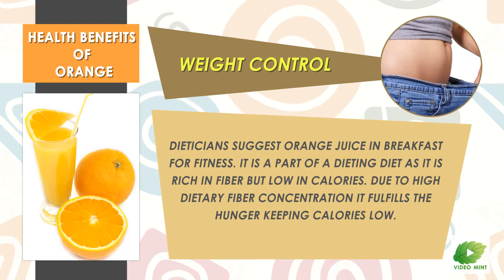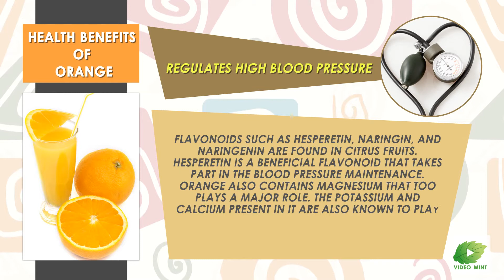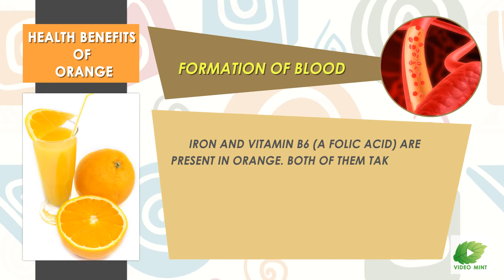Health Benefits of Orange | Best Food Tip | Educational Videos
An orange can help you a lot in looking good. In this video you will learn benefits of Benefits of Orange Juice.